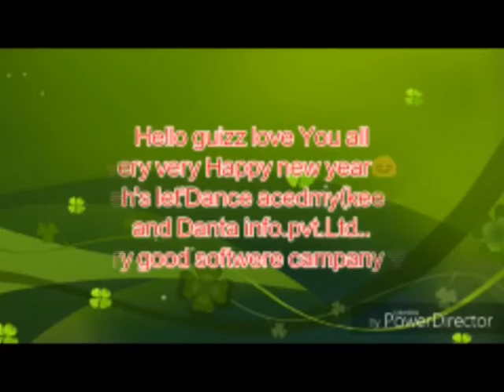happy new year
Manish's Let's Dance Academy And Danta Info Tech Pvt. Ltd. Wish U all Very Happy New Year. The Best Software Development Company of Bihar. Garments Software, School Software, Pathology Software and Hospital Management Software.